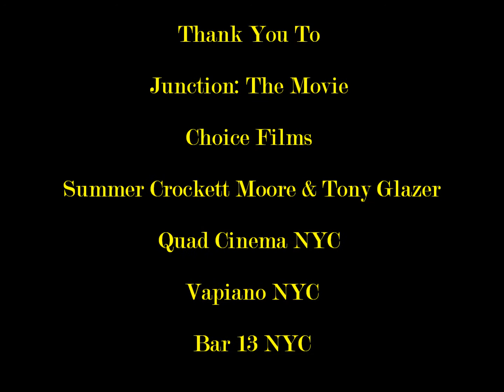Junction movie red carpet interview with Brett Cullen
Actor Brett Cullen came out to support Summer Crockett Moore and Tony Glazer in their theatrical release of "Junction". They have worked together and will be working together again so tune in to see what Brett had to say about that and what he thought of the movie!